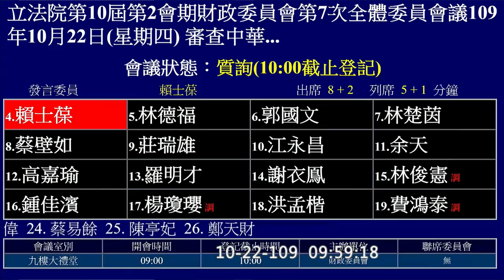1091022財政委員會質詢金管會黃天牧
財政委員會質詢金管會主委黃天牧
針對食用萊豬,打疫苗加重保險理賠!
零股交易證交稅減半!
結構型ETF改期交所交易!